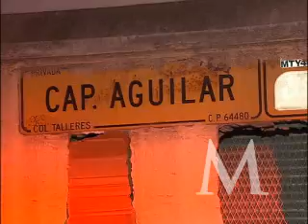En Alerta 21-noviembre-09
lo sucedido en la madrugada en Monterrey